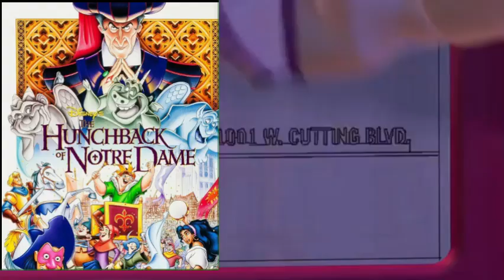Toy Story Get The Hunchback of Notre Dame